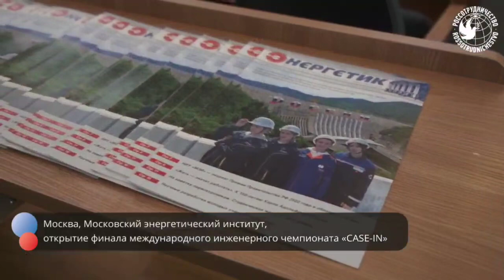Новое поколение. Международный инженерный чемпионат CASE-IN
✔️ 13 октября участники программы «Новое поколение» представили оптимальные сценарии низкоуглеродного развития электроэнергетики СНГ. Защита проектов прошла в рамках финала Лиги молодых специалистов чемпионата CASE-IN на Российской энергетической неделе в Москве.

♻️ Команды из Азербайджана, Армении, Беларуси, Казахстана, Киргизии, России, Таджикистана и Узбекистана презентовали собственные экологически нейтральные технологии. Так, например, белорусская команда предложила использовать дирижабли в качестве генератора и накопителя электроэнергии.

🥇 Победителей Международного инженерного чемпионата CASE-IN, в числе которых команды из России и Беларуси, наградил заместитель председателя Правительства России Александр Новак. По его словам, именно за этими активными молодыми профессионалами будущее российской и мировой энергетики.